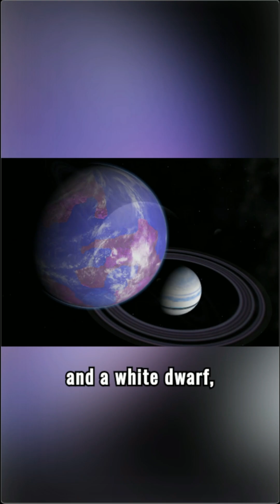Oldest planet in the Universe | Methuselah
Explore the wonders of the universe with our top 10 list of mysterious phenomena in nature and science. From unsolved mysteries to amazing discoveries, this video will leave you intrigued and wanting to learn more. Discover the unknown and expand your knowledge of the world around you.